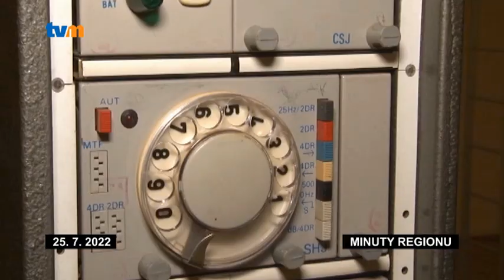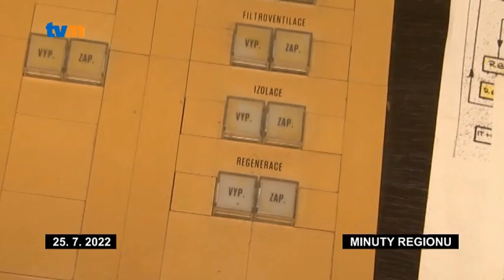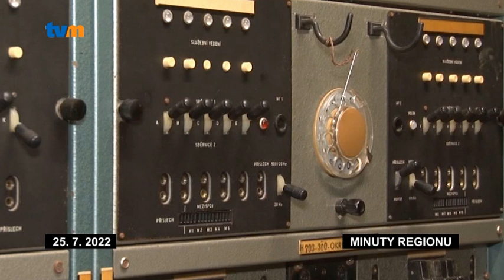Kdysi přísně utajovaný podzemní bunkr v Přáslavicích se nově otevřel veřejnosti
Nedaleko Přáslavic na Olomoucku vznikl v sedmdesátých letech minulého století přísně utajovaný podzemní bunkr. Rozsáhlá stavba sloužila jako telefonní ústředna. Objekt patří k největším zpřístupněným bunkrům svého druhu ve střední Evropě. Turisté do něj mohou zavítat teprve od letošního června.